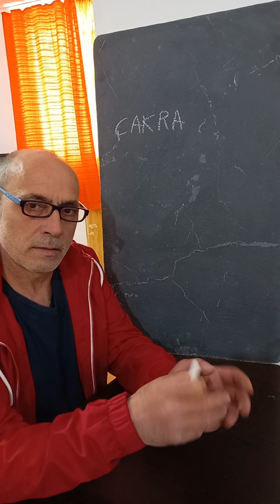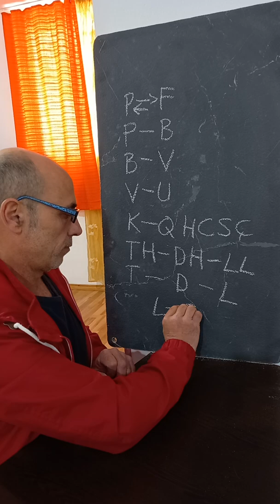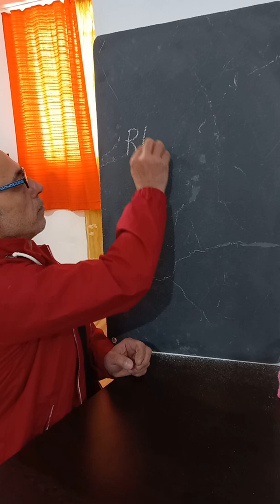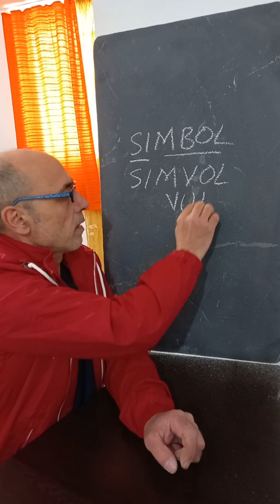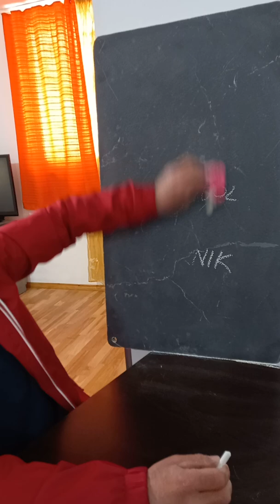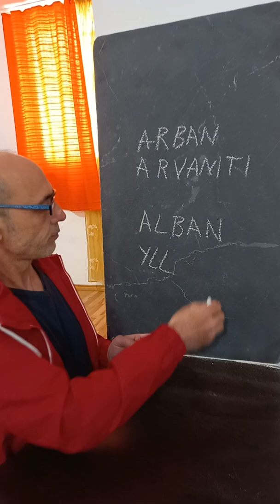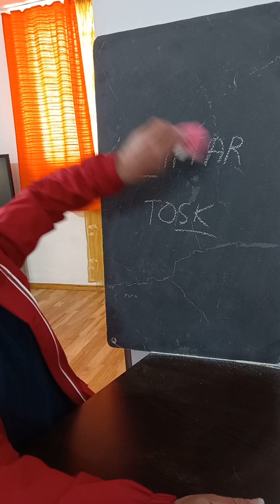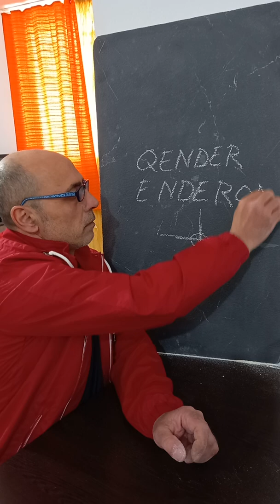5. Gjuha e Arbrit.